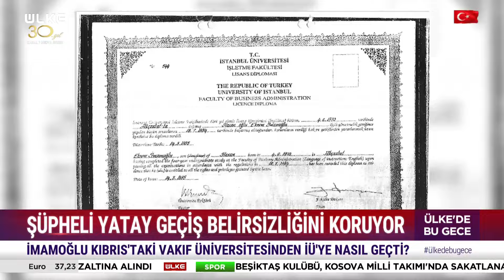Ekrem İmamoğlu'nun Diploma Oyunu Pahalıya Patlayacak!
İmamoğlu'nun üniversite diploması tartışması devam ediyor. Girdiği üniversite sınavını kazanayamayan İmamoğlu'nun Kıbrıs'ta denkliği bulunmayan 'paralı üniversite' süreci ve tartışmalı yatay geçişle ilgili yeni iddialar ortaya atıldı.

Türksat 4A
Frekans : 12.103
Sembol: 8333
Polarizasyon: Yatay ( Horz )
Modulasyon: 8SPK